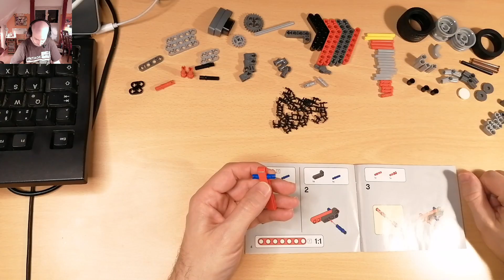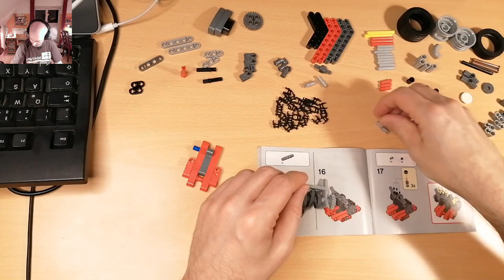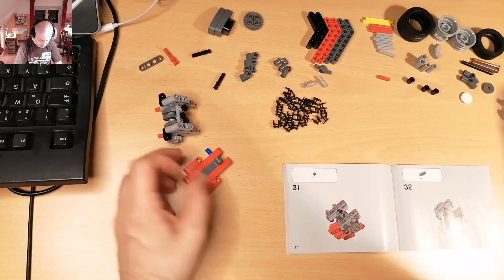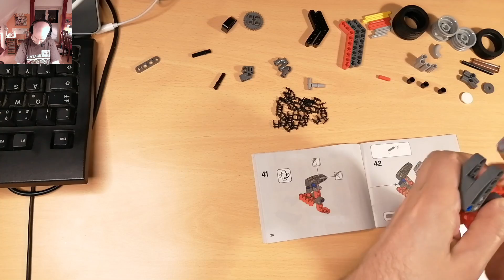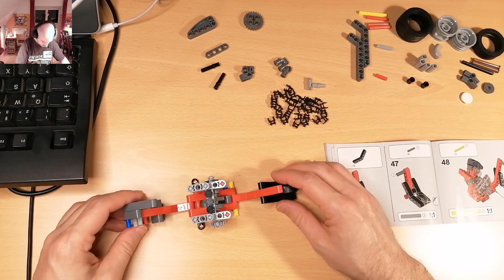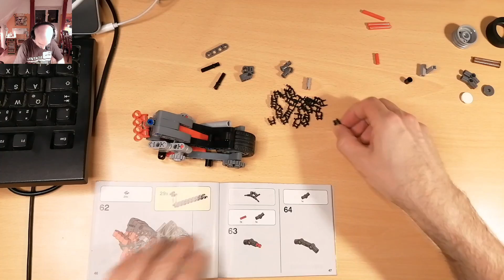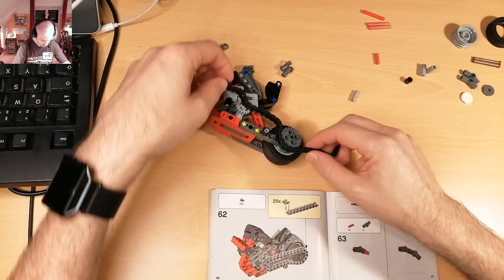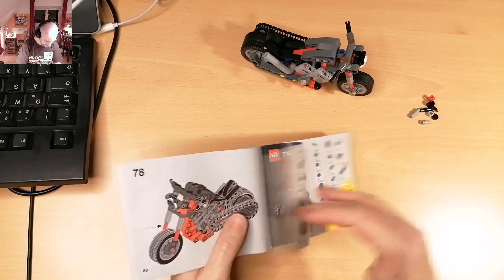Let's build: LEGO Technic 42132 Motorcycle